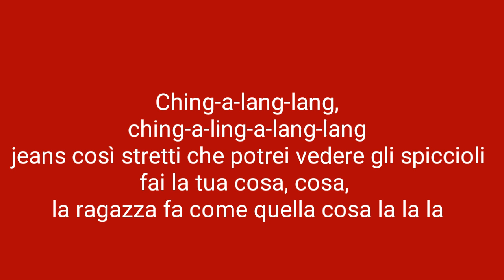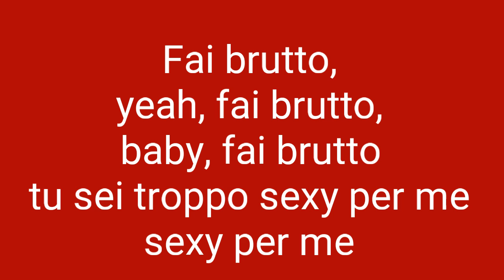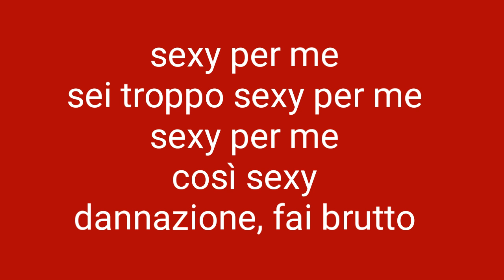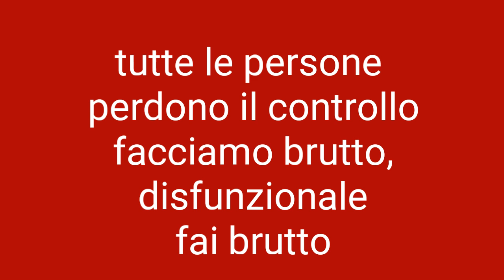Jason derulo "get ungly" (SUB ITA) consigliata johnyx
Questa canzone me lha consigliata johnyx, se volete altre traduzioni ditemelo, Buona visione